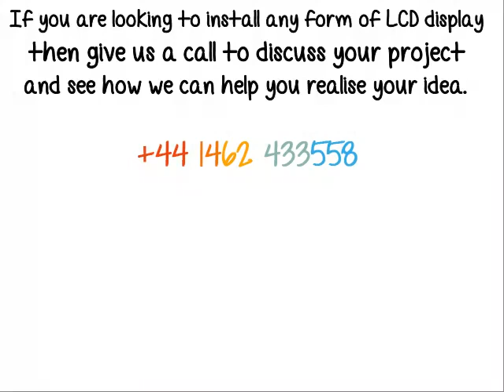Pixelution - Supplier of Monitors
We also supply a range of more specialist monitors for 4k and UHD viewing, professional SDI broadcast video, and colour accurate desktop displays. We can provide you with a complete bespoke package of screens, mounting solutions and media players or computers for any installation.
Suite 4,
34 Bancroft,
Hitchin,
Hertfordshire,
SG5 1LA